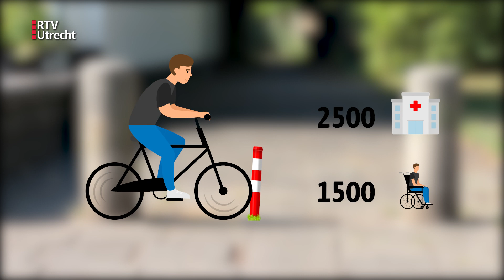'Fietspaaltjes zijn levensgevaarlijk' | RTV Utrecht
De Fietsersbond en Veilig Verkeer Nederland (VVN) willen af van het woud aan fietspaaltjes. Die zijn in veel gevallen overbodig, vinden zij. Bovendien veroorzaken de paaltjes onveilige situaties voor fietsers, die de paaltjes soms over het hoofd zien. En dat terwijl ze het verkeer juist veiliger moeten maken. "Al die nutteloze paaltjes moeten gewoon weg", zegt Rob Stomphorst van VVN.